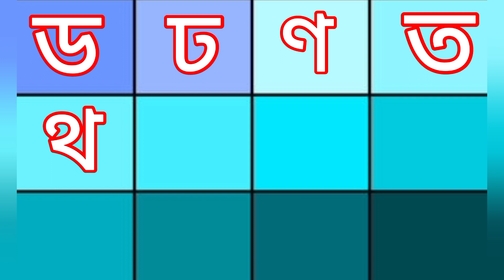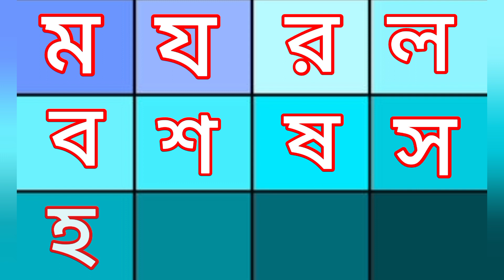বর্ণমালা ব্যাঞ্জনবর্ণ ও ব্যাঞ্জনবর্ণ//অ আ ক খ ৺ পর্যন্ত//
Bangal Barnomala Saraborno and Banjonoborno//অ আ অ খ//Lear bangal Alphabet।
This video mead for all nursary lavel kids.They are easily learn more things.Learn English and Bangla alphabet with examples.In this channel we are trying to best education in kids pre age stage.Kids are really enjoyed all video.kids are learn alphabets colours bangla_barnamala animalsname birdsname goodhabits etc.